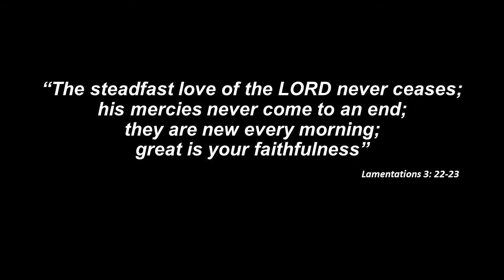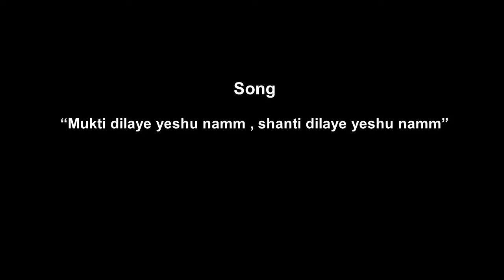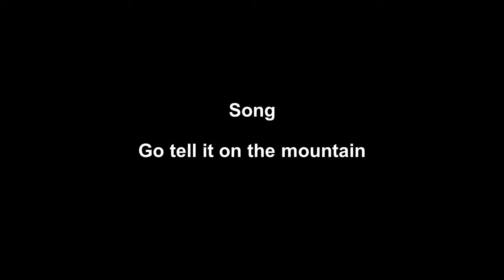St James Church Service 03 Jan 2021